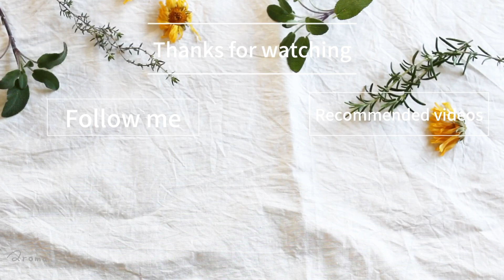【イチゴ大量消費🍓】いちごとローズマリーシロップの作り方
たっぷりのいちごを使って甘いシロップを作りました。
隠し味はローズマリー＾＾
ハーブ&果物のシロップ作り、子供の好きなのでいろんな種類で試しています。

items

erb -エルブ -
kumiko kisaka / Japanese Pharmacists